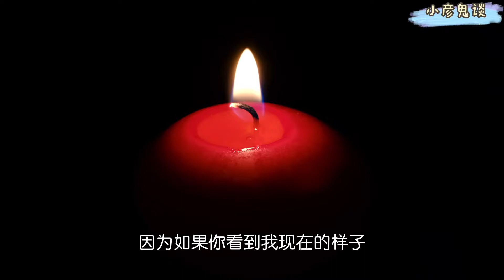小彦鬼谈 丑陋不可怕 陆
那你为什么要敲断我的腿
胡康这时候
还认为自己的腿是可以接好的
他在寻求机会
孤儿语气平静的说道
因为如果你看到我现在的样子
你一定会被吓跑的
所以我连灯也关了
黑暗中想起了娟子嘤嘤的哭声
我早就想清楚了
我一定要你留在我身边
不管用什么方法
胡康听的心里有些发寒
冷冷的说道
你真自私啊
自私哈
哈哈哈哈哈
君子突然又由哭转笑了哼
本来我还犹豫要不要这么干
但是你那天在电话里跟我说
为了自己的幸福
每个人都应该自私一点
正是你这句话
让我下了决心呢
哎.